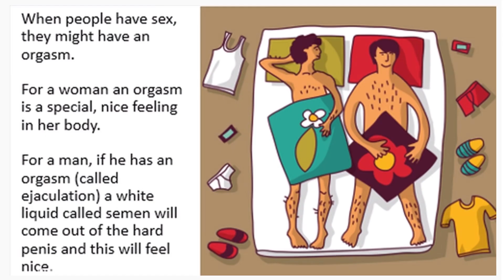Michael Willis speaks at Denny Sex Ed protest.